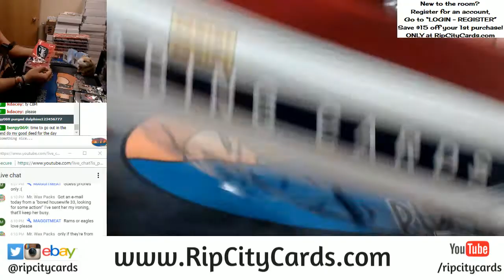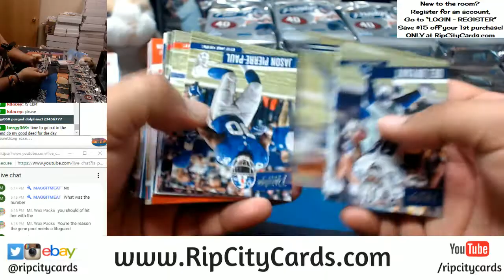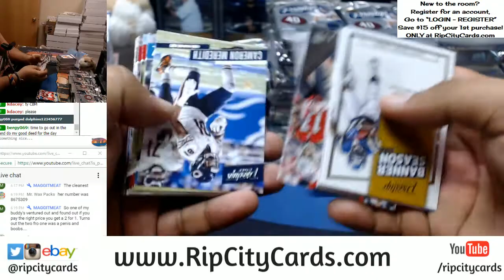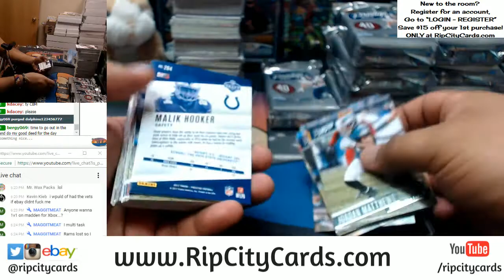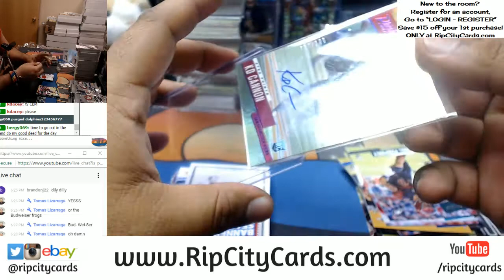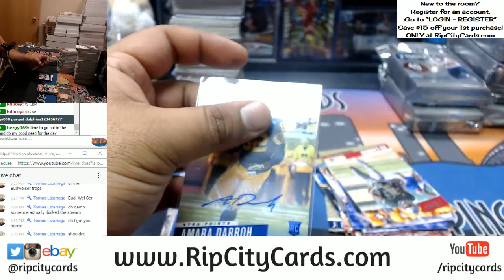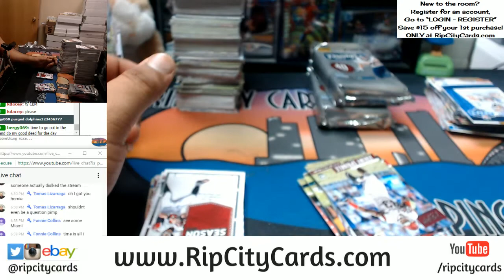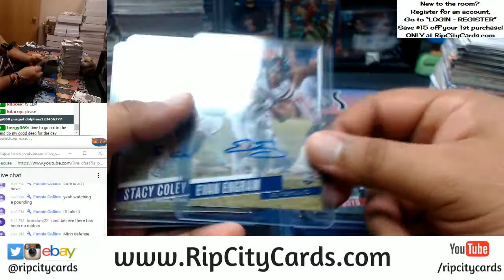2017 Prestige Football Half Case Break #13 eBay